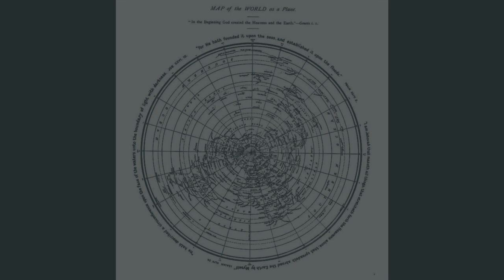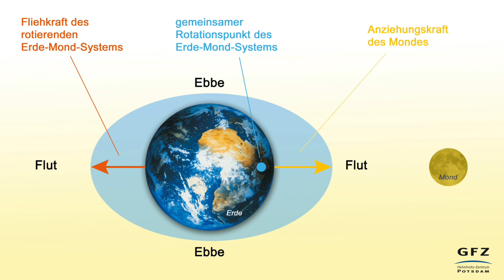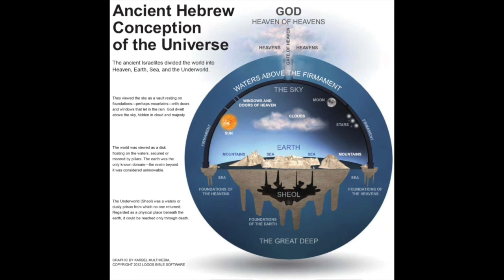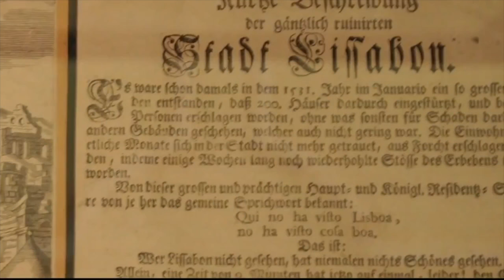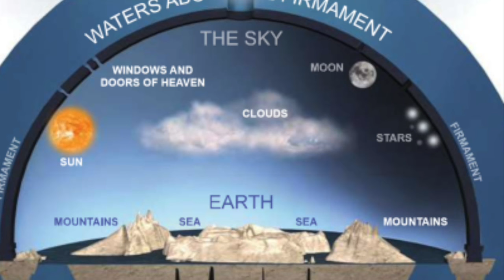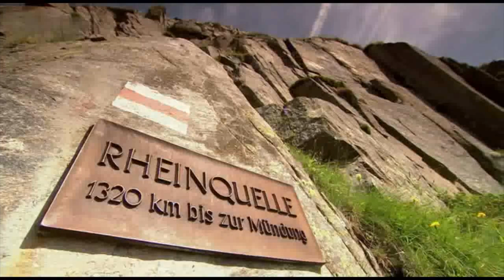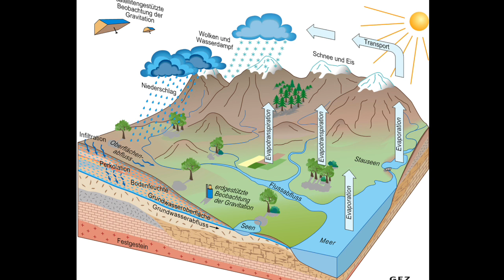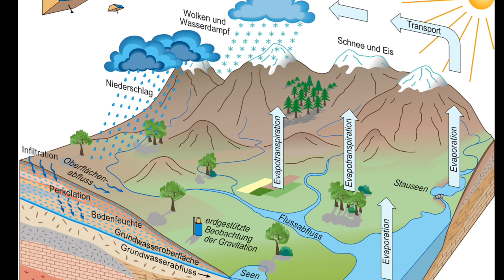Terra Firma (Teil 2) - Gezeiten und die große Tiefe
Hinweis: Der Sprecher ist nicht für den Inhalt verantwortlich. Kapitel 13, Abschnitt 2-4 aus dem Buch "Terra Firma" von D. W. Scott. Erschienen 1901. Quellen: Wikimedia Commons.

Hinweis: Die Meinung des Autors spiegelt nicht unbedingt die Meinung des Sprechers / Kanalbetreibers wieder.